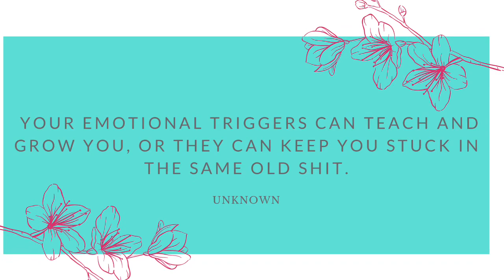How I find binge and emotional eating triggers (using a therapy technique!) | WEIGHT LOSS | Part 1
In this video (part 1/2) I discuss the therapeutic technique I use to find my triggers for binge eating, emotional eating, cravings, and other weight loss barriers on my weight loss journey! The Cognitive Triangle is one of my favorite therapeutic techniques to identify triggers and proactively plan around them. I hope you will find this technique helpful and are able to use it on your own weight loss journey to set you up for long-term success!

Starting Weight: 380.6 lbs
Goal Weight: 180 lbs
Current Weight: 350.8 lbs (-29.8 lbs)

~~~TIMESTAMPS~~~
Intro – 00:00
Welcome - 00:46
Why knowing triggers is important - 01:37
Cognitive Triangle - 02:22
Identifying triggers example - 0:5:55

~~~MUSIC~~~
Carefree by @kevinmacleod